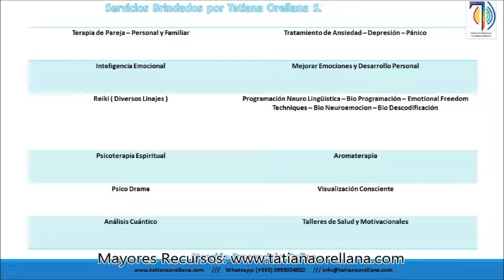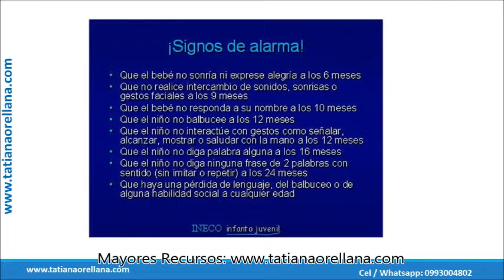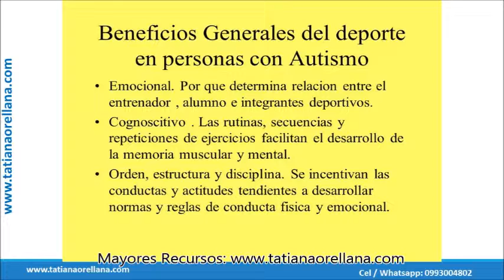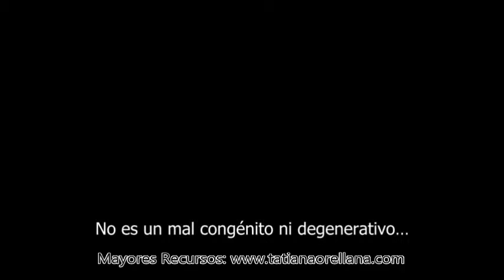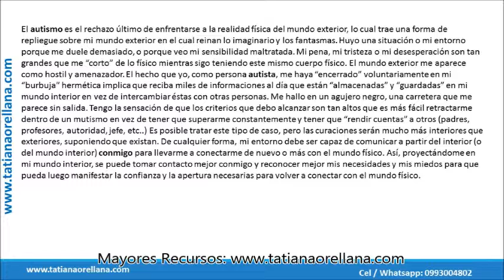Foto Video Charla : Autismo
2⃣   Conoce los detalles sobre la Plataforma más completa de Marketing Digital “Builder All”

3⃣   Accede a la Prueba Gratuita de 7 dias de BuilderALL

4⃣  Obten 20% de para el Coach de Freeletics “ Aplicación que Utilizo para Entrenar"

 5⃣ Servicios web : dominio , hosting (compartido , dedicado y vps)  , indexación en buscadores, seguridad ( certificados ssl , codeguard , sitelock , anti spam) ;  correo alta disponibilidad (suite, correo electrónico de negocios y empresarial)

🎉   🎊  🎁  Ventaja de ser mi Referido / Cliente  🎉  🎊  🎁

✅  Capacitación Especializada en el Producto Contratado.
✅  Orientación en Salud Emocional / Desarrollo Personal / Marketing Digital / Desarrollo de tu Red / Aceites Esenciales y más temas.
✅ Constantemente se esta actualizando el material para que tengas información al día.
✅ He brindado aportes en diversos medios de comunicación en los temas que te brindare orientación
✅ Embajadora y Primera Latina Certificada de la Plataforma BuilderALL
✅ He sido capacitadora oficial de la Marca Young Living
✅ Caso de éxito de los diversos productos / servicios que he recomendado en sus eventos , capacitaciones y cartas de venta. Mayores Recursos: